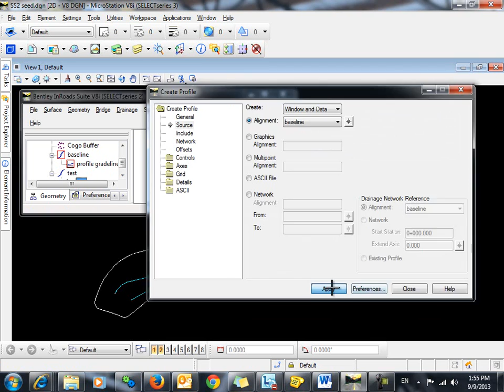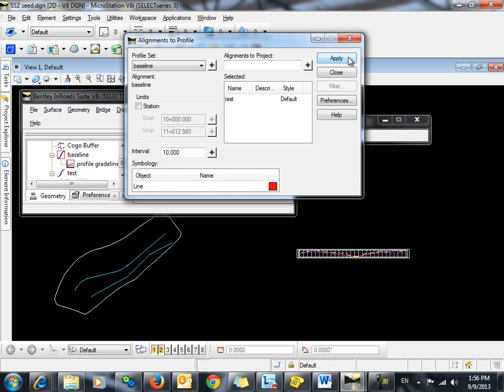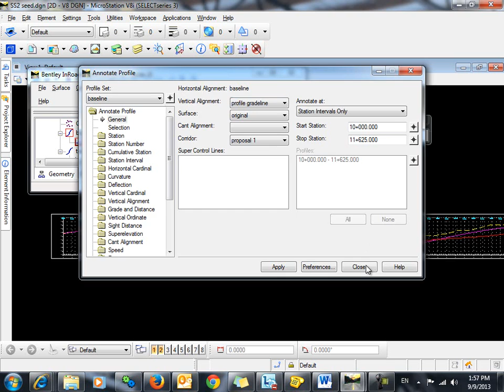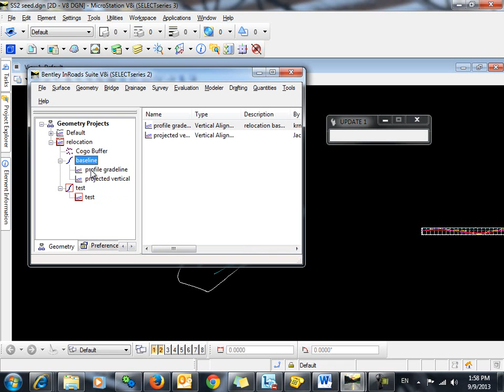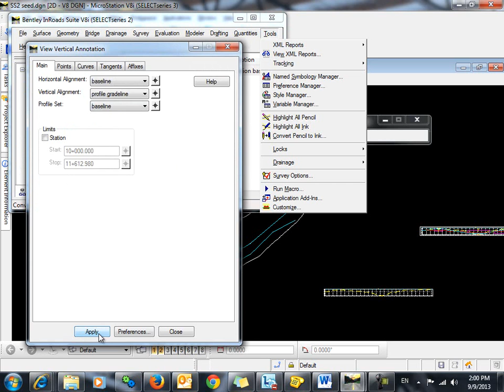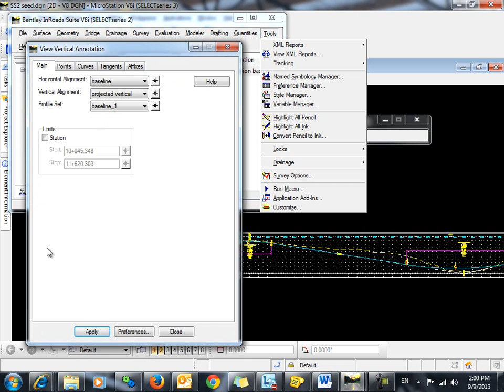Project Display Annotate Vertical Alignment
This video will demonstrate a workflow to project, display and annotate a vertical alignment that is a child of one horiztontal alignment to the profile of another horizontal alignment.